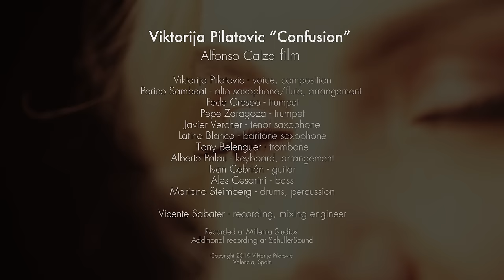Viktorija Pilatovic - Confusion (Official Video) feat. Perico Sambeat Big Band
“Confusion” by Viktorija Pilatovic feat. Perico Sambeat Big Band

Music and lyrics by Viktorija Pilatovic [from the latest album "The Only Light"

Arranged by Perico Sambeat for big band, adapted for 6 horns by Alberto Palau.

Viktorija Pilatovic - voice, composition
Perico Sambeat - alto saxophone/flute, arrangement
Fede Crespo - trumpet
Pepe Zaragoza - trumpet
Javier Vercher - tenor saxophone
Latino Blanco - baritone saxophone
Tony Belenguer - trombone
Alberto Palau - keyboard, arrangement
Ivan Cebrian - guitar
Ales Cesarini - bass
Mariano Steimberg - drums, percussion

Vicente Sabater - recording, mixing engineer
Iñaki Ariste Aznar - assistant engineer

Recorded at Millenia Studios
Additional recording at SchullerSound

Copyright Viktorija Pilatovic
Valencia, Spain 2019

Lyrics:

Like the last ray of the sun
Drowning slowly without thinking twice.
Memories will slowly fade,
Even those that were deeply engraved in our hearts...

After breathing a million times
Finally found where the truth really lies.
There’s one thing I won’t forget,
It’s the love that we shared when we've met,
ended broken and scared

Thinking and slowly changing,
We don’t belong to anyone
And our only joy is - spreading the love around!
Do we depend on patience?
Or are still lost forgiving
Anyone whose confusion
is breaking the love around!

Wind that brings the news
And whispers to your ears
You know that it is me telling you
"Believe in quiet dreams, and find what’s true"

When I wake up disturbed by the silence
Know exactly that inner voice is you, too
Telling me...

Now it’s time to turn around
And erase all those cries that still sound
I’ve just found my peace again
And believe that tomorrow will lighten your soul with a kiss…